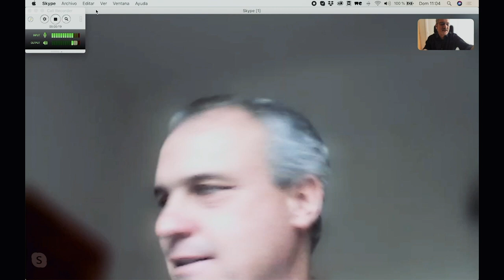cambiopositivo para eldiadespues - Eduardo Rojas: Resiliencia, gobernanza y tiempo para pensar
Portavoz de la plataforma Juntos por los Bosques (JxB), que agrupa a más de 30 entidades representativas del sector forestal español Eduardo Rojas Briales ha sido Subdirector General de la FAO y co-presidente de UN-REDD, en representación del sistema ONU (PNUD, PNUMA y FAO).

Es una de las voces más reconocidas en el sector forestal español e internacional. Ingeniero de Montes por la Universidad de Freiburg (Alemania) y doctor Ingeniero de Montes por la Universidad Politécnica de Madrid, ha sido profesor en las universidades de Lérida y Politécnica de Valencia y Gerente del Consorcio Forestal de Cataluña. Entre otros muchos cargos también ha sido jefe de área de Política forestal del Centro Tecnológico Forestal de Cataluña y presidente del Collaborative Partnership on Forests.

Autor de gran cantidad de artículos y ponencias sobre los bosques y política forestal en España y el mundo, fue merecedor de los galardones Montero de Burgos por comunicación forestal y el Premio Importante otorgado por Levante-EMV.